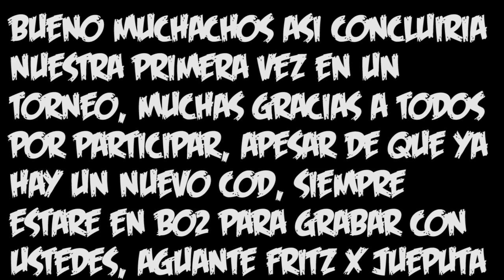Black ops 2 Multiplayer - Torneo con el clan Fritz X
Bien o no muchachos ?

AGUANTEEEEEEEEEEEEEEEEE

Muy pronto otro video, buen día

INTRO
Autor: Kevin McLeod

OUTRO
Artist: Gunnar Olsen
Song: The End Is Near